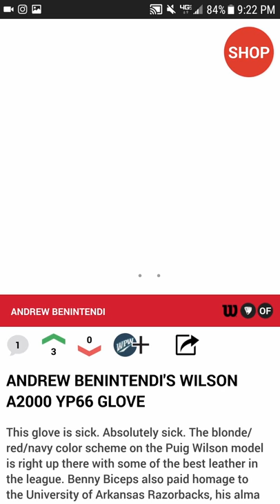Andrew Benintendi's Gear in the WPW Baseball Gear APP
Screen grab of the WPW app with Andrew Benintendi's new gear for 2017.  This app gives ballplayers access to Big League lockers so you can wear What Pros Wear.